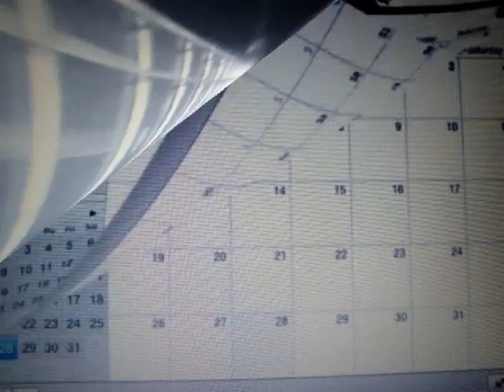Jah Disciple: Summer x Blues